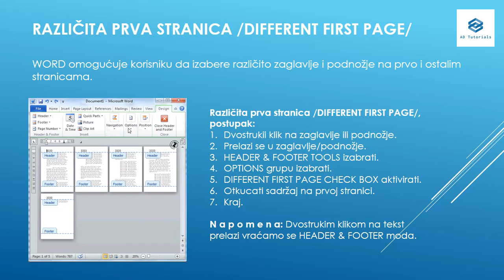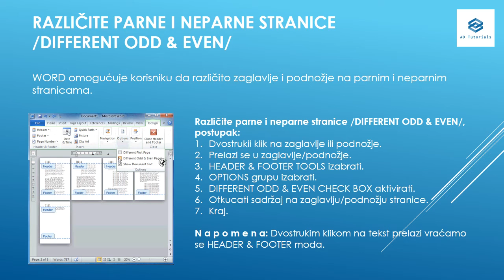05 - Zaglavlje (HEADER) i podnožje (FOOTER) - MS